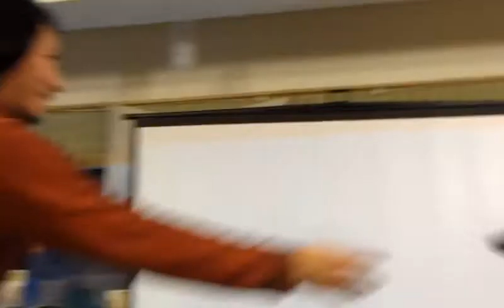陳虹君答覆此書起伏最大的情節及一人出版社社長的分享午夜巴黎VIDEO1531.mp4